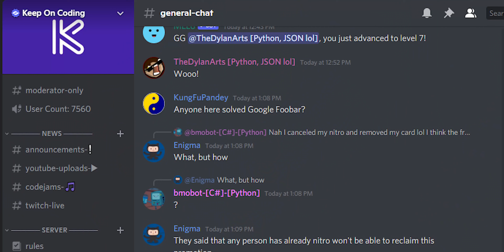The 5 DUMBEST Questions I Get Asked (about Software Development)